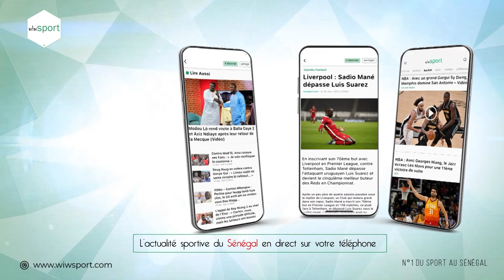Souleymane Diallo , Coach G.FC : " Nous sommes satisfaits du rendement des garçons"